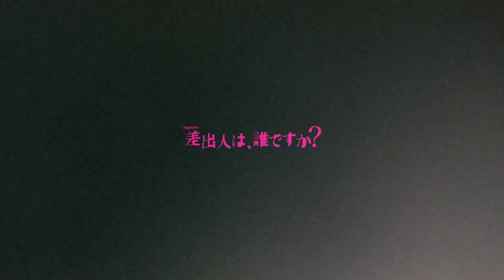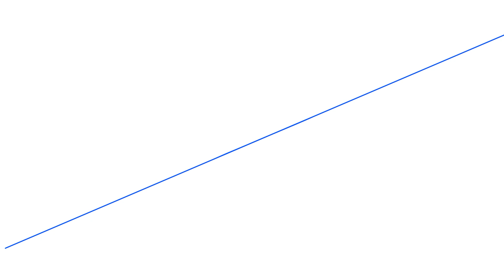【MV】『差出人は、誰ですか？』R-指定がラップ監修！俳優･藤原大祐が魅せた本格ラップ full ver.【TBS】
よるおびドラマ『差出人は、誰ですか？』のスペシャルコンテンツを大公開‼︎

日本のヒップホップシーンを牽引するR-指定ら梅田サイファーが監修！
第8話で一ノ瀬斗也を演じる藤原大祐が披露した本格ラップを、未公開カットを加えたフルバージョンで大公開！
さらに原田を演じたサイプレス上野も自ら手がけたラップを披露！
ヒップホップ界の奇才たちと若き才能のコラボレーションに注目です。

【番組概要】
友情、恋愛、思春期の悩みや、家族の悩み、将来へのちょっとした不安…。
高校生たちが書く「手紙」を通して、若者たちの等身大の姿を描いていく。
今を生きるすべての若者たちへ捧ぐ“青春ヒューマンミステリー”

薄幸（納言）
島田珠代（吉本新喜劇）